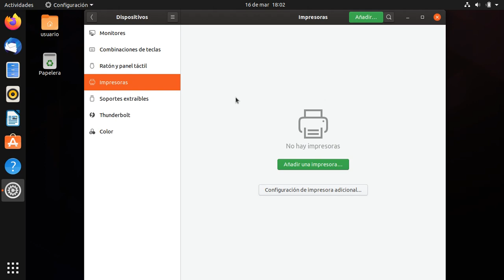Tema 2. Añadir impresora en Ubuntu 19.10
Añadir impresora en Ubuntu 19.10.